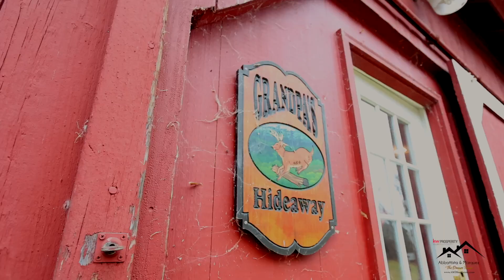102 Acre Farm for Sale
107-109 Clove Rd, Wantage, NJ
102 acre farm for sale

Call Armene Abbattista or Kevin Marquez  for a private showing